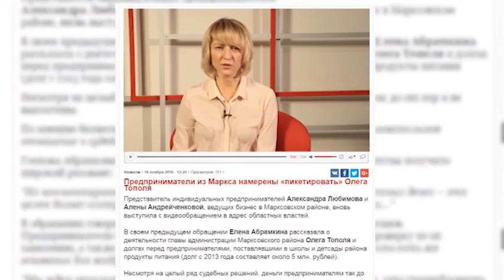Предприниматели из Маркса готовы "пикетировать" Олега Тополя в интернете